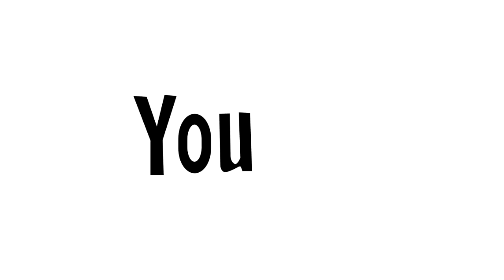Insalata Flashback Mista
Alvise Nicoletti
Andrea Beghi
Andrea Nappo
Angelo Maltese
Antonio Campanella
Antonio Pio Campanella
Ciope
Daniele Capursi
FariaAslo
Federico Paoli
Flavio Bertipaglia
Francesco
Francesco Imperato
Gabriele Torini
GhillyComics
Gianmarco Tiddia
Giacomo Menchi
Giovanni Pedroni
GiusePooP
Giusto Amedeo
HostGameITA
Lamartine
Leonardo Zini
Lorenzo Barbera
Luca Salanitri
Luca Geminiani
Luka D. Tullyo
Marco Federici
Matteo Tartara
Mastro Piana
MetalDash
Mortebianca
Nicolò Monica
Niccolò Monica
Nicola Fabbri
Yee
Jacopo B.

Si ringraziano per il supporto:
Alberto Crovace
Alberto Tavini
Alessandro Pattini
Alessio Giustozzi
Alessandro Pricone
Alex Ciotti
Alex Gennusa
Andrea Giuliani
Andrea Parisi
Andrea Pasquino
Antonio Emmanuello
Cristian Filippini
Davide Tomasino
Domenico Pansera
Dino Catania
Edoardo Vassallo
Elena Barotti
Enrico Bitteleri
Fabio Germanà
Federico Paoli
Francesco Gambineri
Filippo dal Po
Figgy
Flavio Bertipaglia
Gabriele Giorgi
Gaia Tavelli
Giaietto
Gianmarco Tiddia
Giancarlo Ganzari
Gianluca Pastocchi
Gilberto Bianco
Gilberto Ongaro
Giorgio Baraterio
Giulio Brollo
Giuseppe Di Meo
Giuseppe Musarò
I Kollavinilika
Il misterioso Anonimo
Ivan Pesce
Jacopo luoni
Julien Pain
Julian Xhelai
Leonardo Cassetta
Leonardo Mecacci
Lorenzo Ferrozzi
Lorenzo Lanzo
Luca Gandolfi
Luca Pugliese
Luca Succif
Nicolò Monica
Manuela Dimitra Mitsogiannis
Matteo Burchi
Manuele Crespi
Marco Monaco
Marco Leonardo Porro
Martino Tenconi
Massimiliano Formica
Mattia Alessio Bresciani
Mattia Cabrinis
Mattia Casula
Mattia Pinna
Michele Zangheri
MetalDash
Mr. Pino
Niccolò Zattera
Orazio Laforgia
Paolo Profeti
Paolo Bergonzani
Riccardo Bonicelli
ReumsDeus
Roberto Luttino
Simone Zanon
Sofia Zuffi
Third Wheel
Vinnie Palombino
Vittorio Lippi
Walter Bellapianta